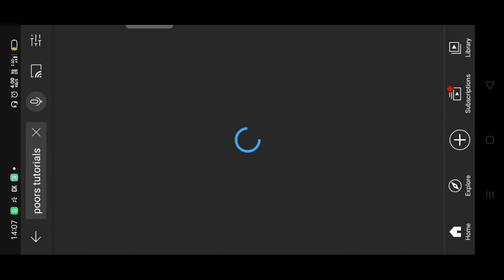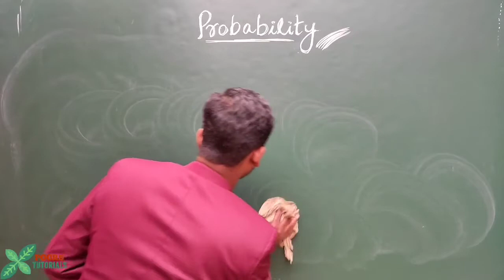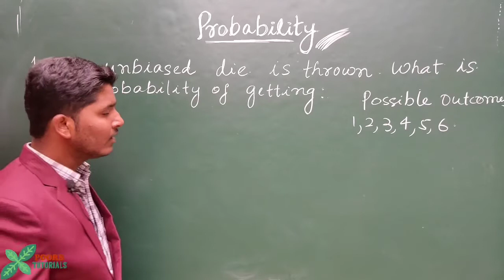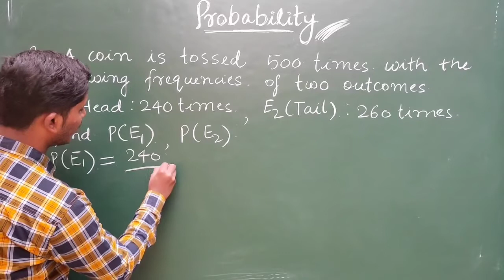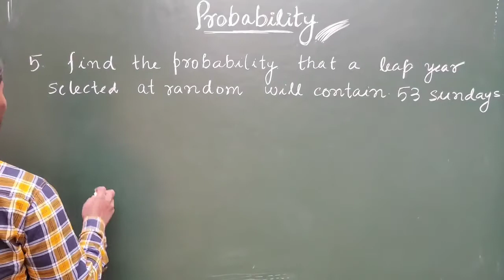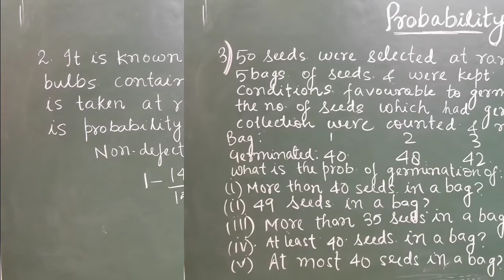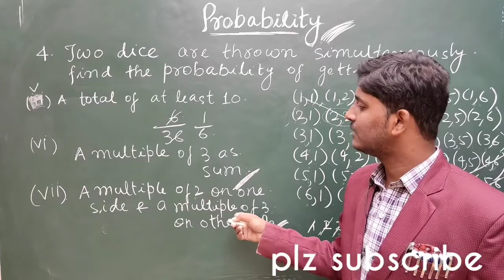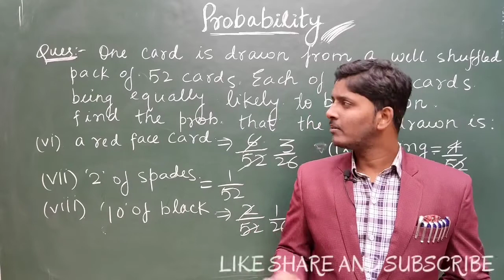Probability Complete Lecture | Zero to Hero | Class 9/10